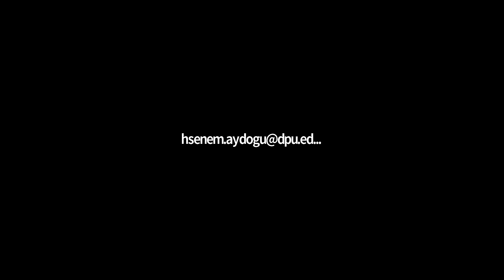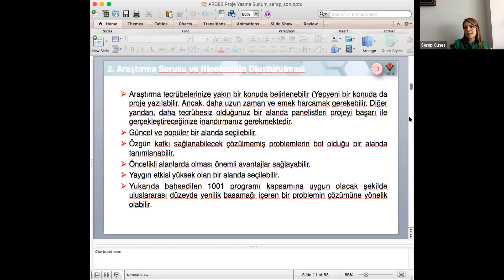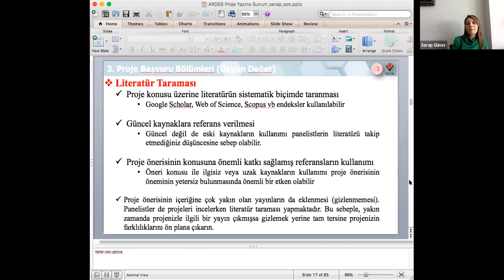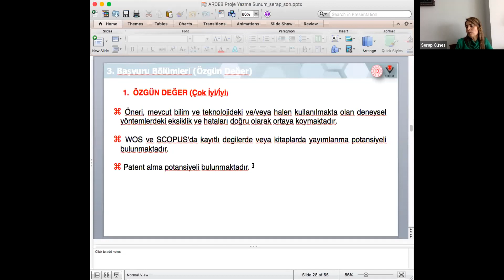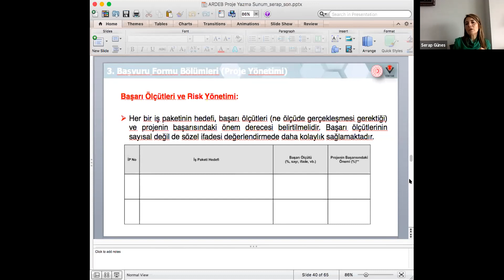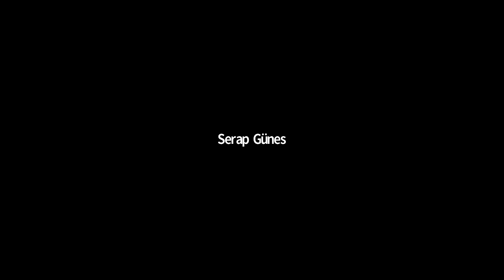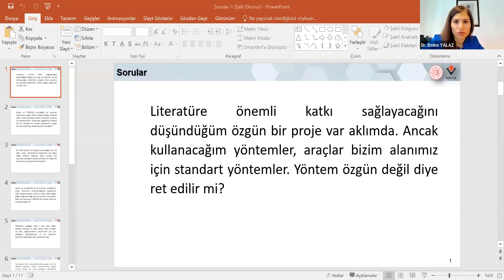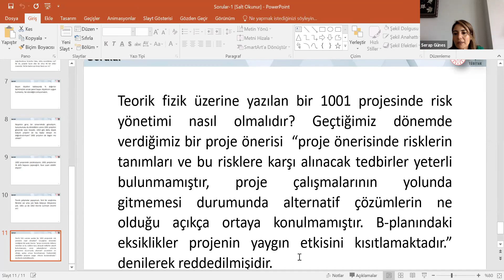ARDEB 1001 Proje Yazma Eğitimi - MFAG Fizik 2